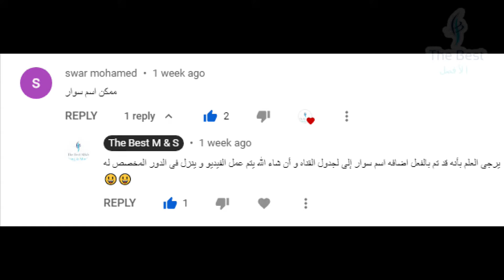أفضل اغنيه باسم سوار | The Best Song For Sewar | اغنيه سوار احلا الحلوين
اصل اسم سوار

على عكس المعتاد من موقع محتوى فإننا سوف نبدأ بالاصل الخاص باسم سوار دون ذكر معناه لأن أصله قد حدد بصورة كبيرة معناه ولهذا وجب علينا ذكر اصل الاسم اولاً قبل معناه ، واسم سوار من اصل فارسي كردي كما أنه يحمل الأصل العربي ، وسوف نوضح هذا الأمر مفصلاً خلال معناه.

كتابة اسم سوار

كما سبق وذكرنا اصل اسم سوار قبل معناه ايضاً يجب الاشارة اولاً الى كيفية كتابة اسم سوار بالتشكيل الخاص به لانه يحدد معناه لانه ينطق ويكتب “سِوار” ، ولتسهيل نطق الاسم سوف نكتبه باللغة الانجليزية بالطريقة الصحيحة لأنه يكون اوضح عند نطقه حيث يكتب بالانجليزية “Sewar”.

معنى اسم سوار

اذا قمنا بكتابة اسم سوار دون تشكيل فإنه سيحمل العديد من المعاني بفارق تشكيل الحرف الأول من الاسم أي حرف السين ، ولكن ما يعنينا هو الاسم الذي ينطق بكسر السين أي “سِوار” والذي يعني حلية من الذهب مستديرة الشكل كالحلقة تلبسها الفتيات في المعصم او الزند للتزين بها ويقال عليها ايضاً اسورة وتجمع بأساور، ولم ينتشر اسم سوار كاسم علم في اللغة العربية حتى الوقت الحالي.

معنى اسم سوار بالفارسية والكردية

اسم سوار معروف في اللغة الفارسية والكردية أنه اسم علم إلا أنه غير محدد الجنس حيث يتوقف اطلاق الاسم على الذكور او الاناث وفقاً لمعناه ؛ فعندما يكون اسم سوار بمعنى فارس والخيال يطلق على الذكور بينما إذا حامل الاسم معنى الحلية التي تلبسها المرأة في معصمها للتزين فإنه يطلق في هذه الحالة على الإناث أي أن حامل الاسم من الجنسين هو الذي يحدد معنى اسم سوار في الفارسية والكردية.

تسمية سوار في الإسلام

كان رأي علماء الدين الإسلامي واضحاً بشأن تسمية اسم سوار في الاسلام سواء على الذكور او الاناث لان معنى الاسم في الحالتين جميل ولا يوجد ما فيه ما تمنع عنه تعاليم الدين الإسلامي ، ولهذا أجاز علماء الدين الاسلامي تسمية سوار في الاسلام واطلاقه على اي من الذكور او الاناث طالما معناه غير محرم Sewar.